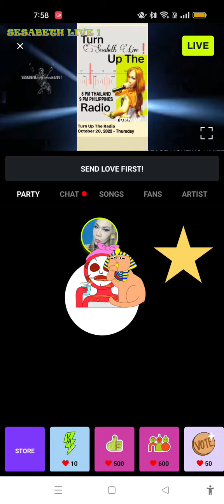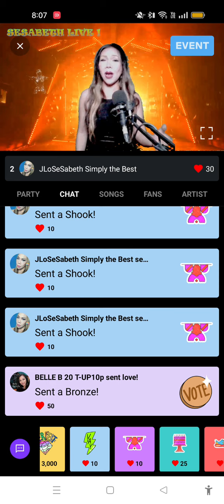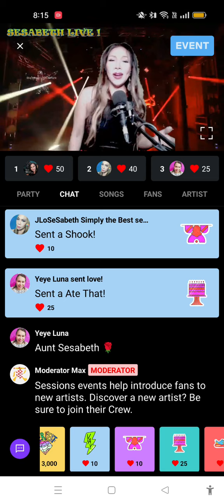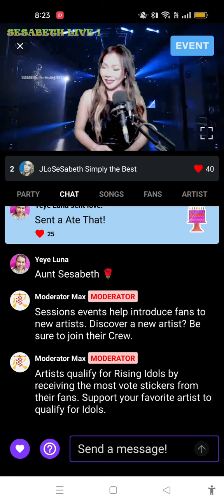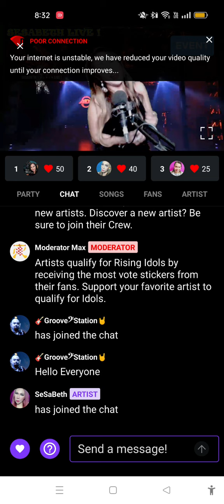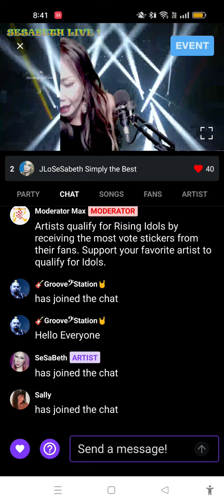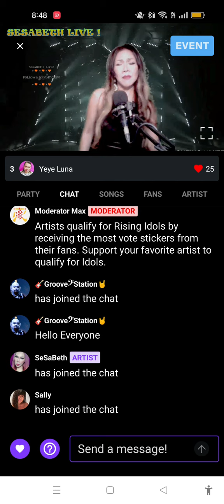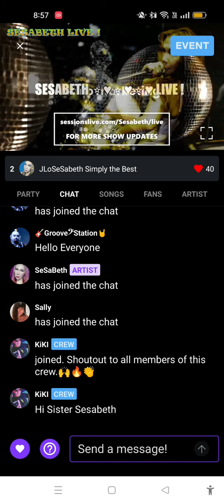SESABETH's TURN UP THE RADIO AT SESSIONS LIVE sessionslive sessionsliveartist 20 October 2022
recorded live by Sesabeth OPPOA95